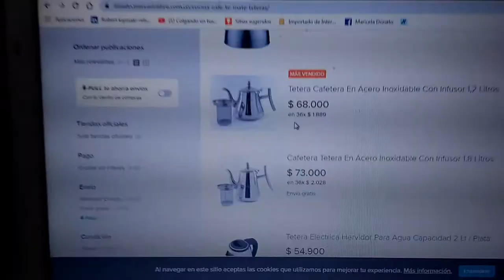CUANDO TU NOVIA ES MAL PENSADA😒 /LeidyOpita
hola mis Opitas de corazón 😍
Les traigo un vídeo muy cómico, nos reímos mucho grabándolo y esperamos que así mismo se diviertan viéndolo.
Lo hicimos jajajaja😝 perdón lo grabamos pensando: en esas personas que a veces mal entienden las palabras y en aquellas parejas donde uno es mas pervertido que el otro😵.
🌷 RECUERDA: ¨El mejor arte es hacer feliz a las  personas¨ ( PT Barnum.)
🌟Donaciones para el sostenimiento del canal:  NEQUI :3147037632
Agradezco tu ayuda ;)
les mando un abrazo enorme 🥰
Actuado por leidy y maricela
Editado: por leidy ópita